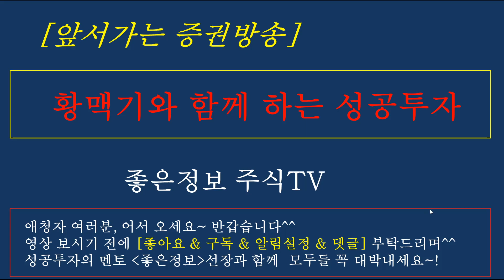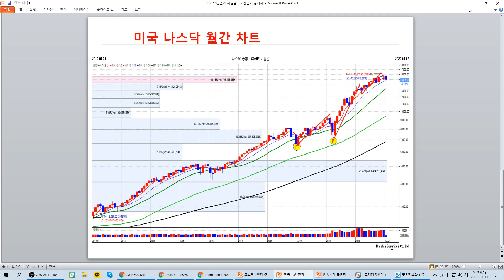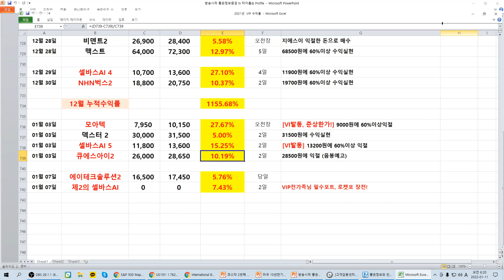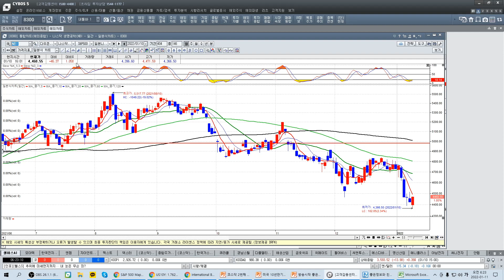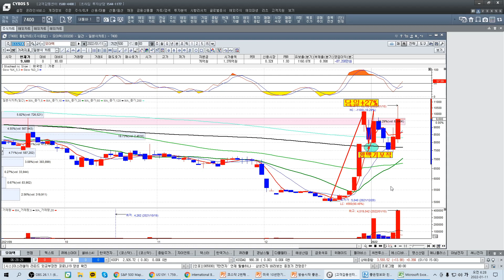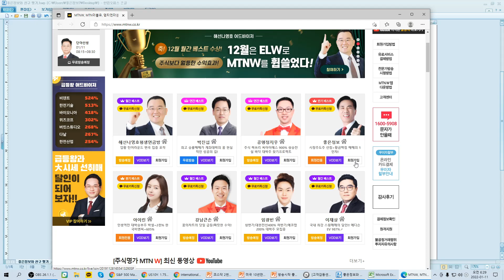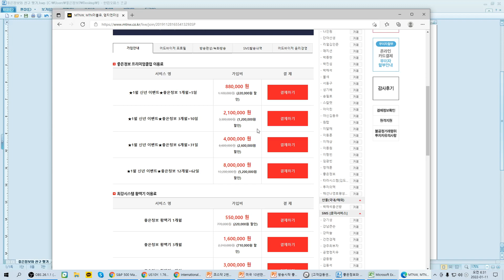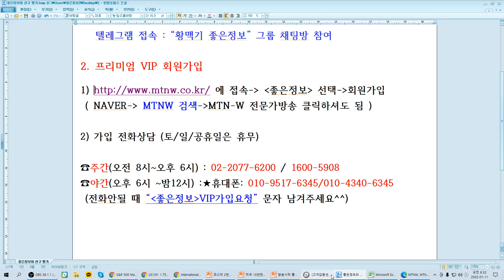[주식]나스닥상승/코스닥전망/무료추천/미국채금리/테슬라/로블록스/좋은정보/황맥기 포착종목